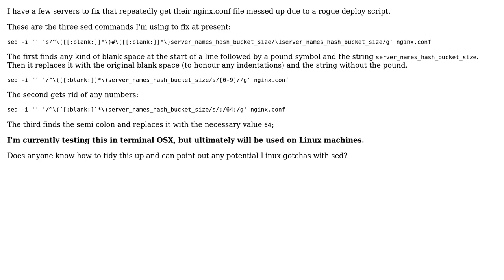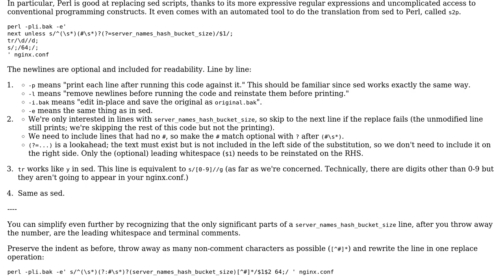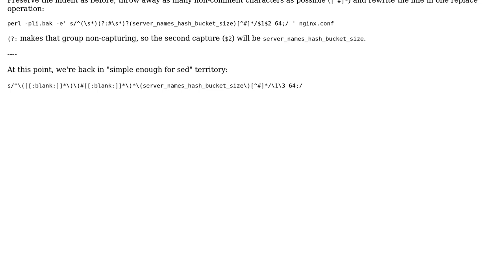Code Review: sed to fix a messy nginx.conf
With thanks & praise to God, and with thanks to the many people who have made this project possible! | Content (except music & images) licensed under CC BY-SA | Music | Images & others | With thanks to user Oh My Goodness user mar627 user Jamal and the Stack Exchange Network Trademarks are property of their respective owners. You are responsible for your own actions.